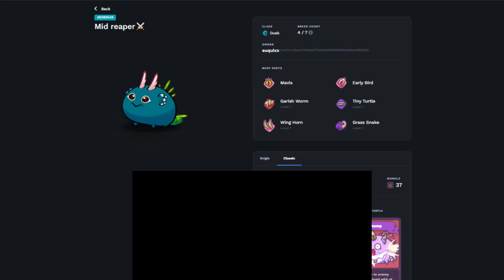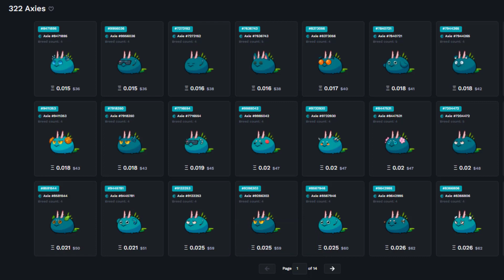An original Version of Poison Team